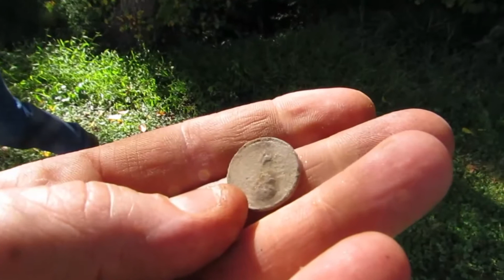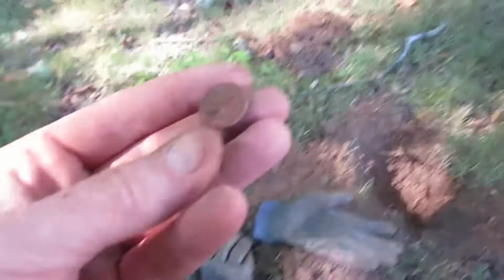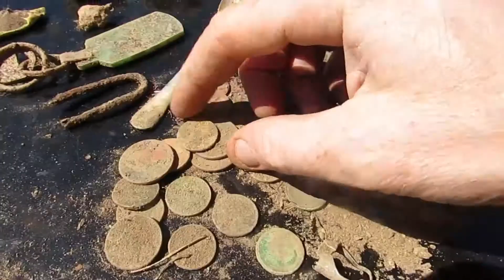Metal Detecting an Old Church : ring, lighter and a few coins.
I went out with mister Wilson and found a few items. A silver ring and coins and a zippo lighter.